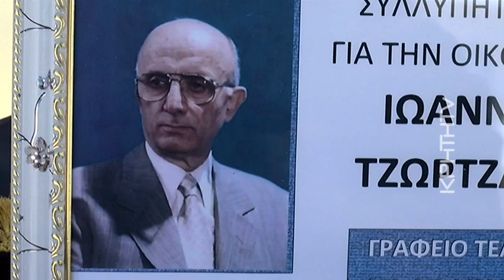Το Ηράκλειο αποχαιρέτησε τον αρχιμουσικό Γιάννη Τζωρτζάκη